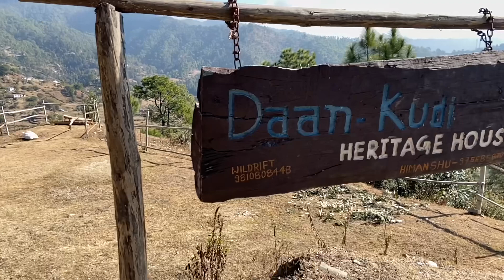My first vlog 🙏 कैंची धाम ।कुमाओं । नैनीताल। अलमोड़ा | 2022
MAIN VLOGGING CAMERA

EXTRA CAMERA

PAIR OF 5 KG DUMBELL

PAIR OF 5KG PLATES

OTHER ACCESSORIES

* SKINCARE PRODUCTS *

HAIR & CARE